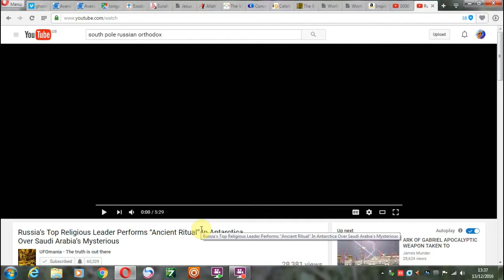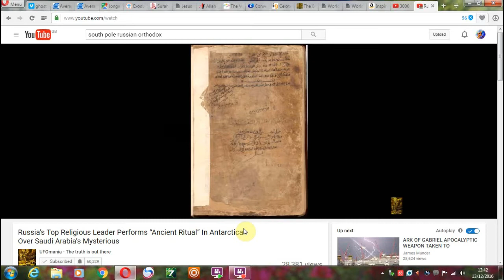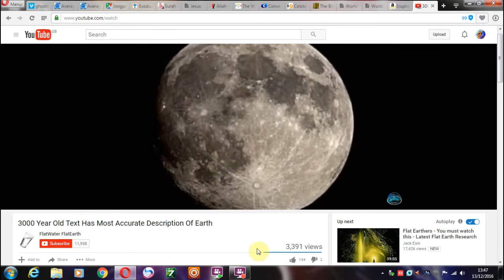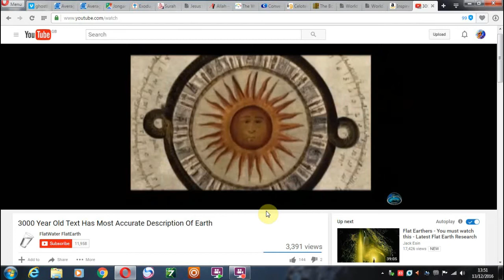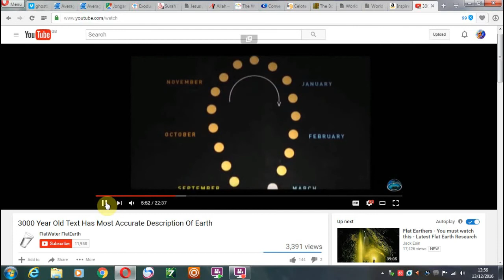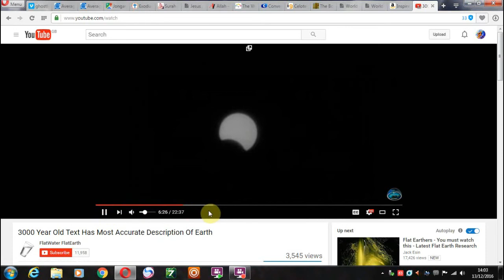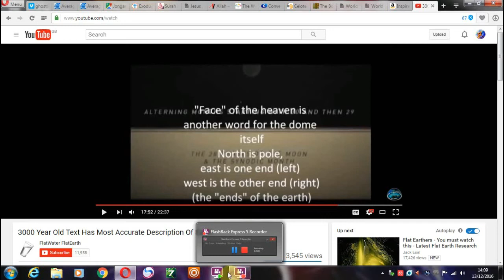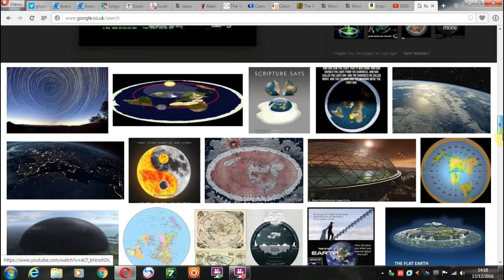ANTARCTICA Proves The Flat Earth Deception | The Art Of Gabriel, ANTARCTICA & The Flat Earth Theory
National Geographic - strange secrets in the amazon rainforest national geographic documentary 2016 hd.

documentaries, unveiling a new banner titled National Geographic Documentary Films
North Korea Documentary national geographic 2016
The Secret Of Antarctica - Full National Geographic Documentary HD - YouTube The world's greatest free documentary library - a place where documentaries are regarded as the supreme form of expression

Play games, watch videos, learn about animals, and places, and get fun facts on the National Geographic Kids website

Watch the video «National Geographic Hindi» uploaded by Sonews on Dailymotion
View photos, videos, articles and other features about National Geographic Abu Dhabi shows

The National Geographic Animals 12 in 1 kit guarantees hours of learning and fun

Travel Documentary 2015 Best Destinations in the World National Geographic Documentary 2016 HD
read "in rare killing chimpanzees cannibalize former leader" from national geographic news.
Reserve a rental car from National Car Rental to get our best rate Explore National Geographic Online the most powerful birds in the world - national geographic documentary.
771 results - Intern For National Geographic Documentary Jobs, Employment Listings on EntertainmentCareers North Korea documentary national geographic | Korean War in Colour (Documentary)

The Secret Of Antarctica - Full National Geographic Documentary HD by John Kodey Download